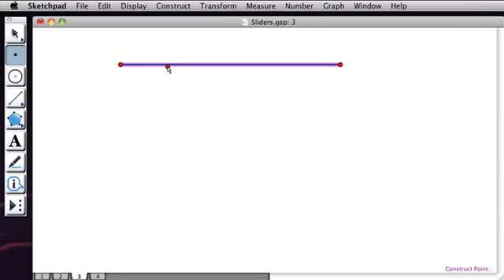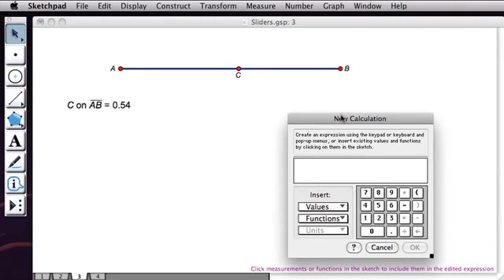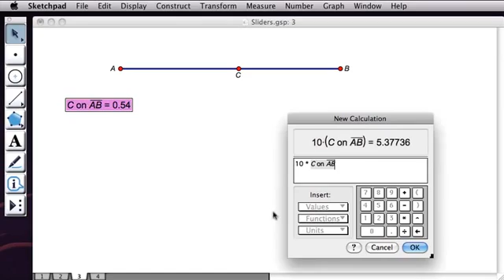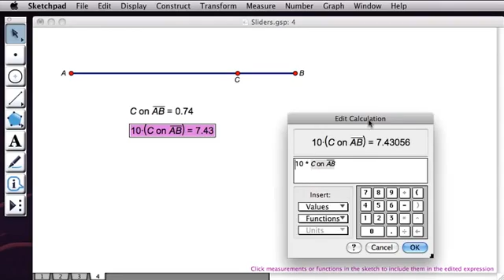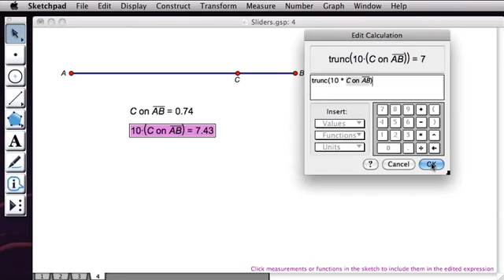How to Make a Slider with The Geometer's Sketchpad®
This video demonstrates how to make a slider using The Geometer's Sketchpad (Version 5).